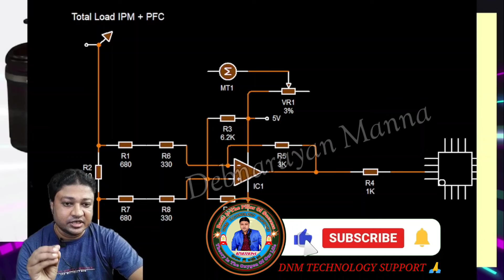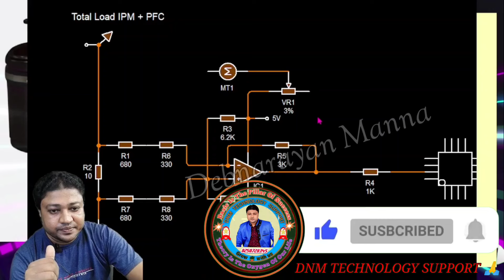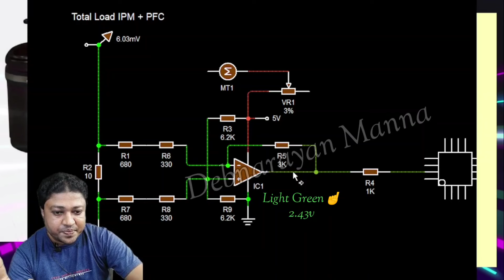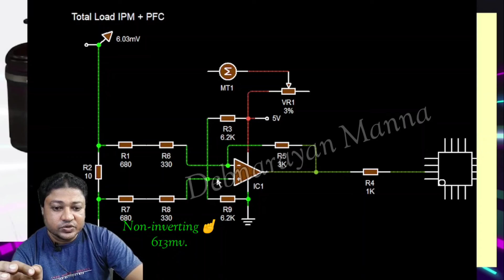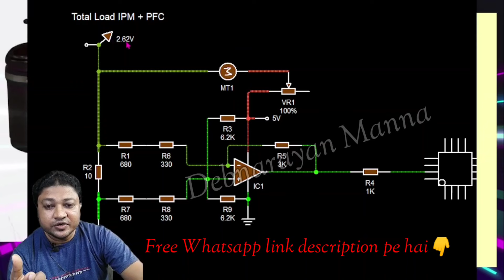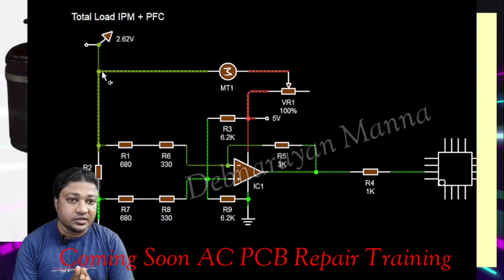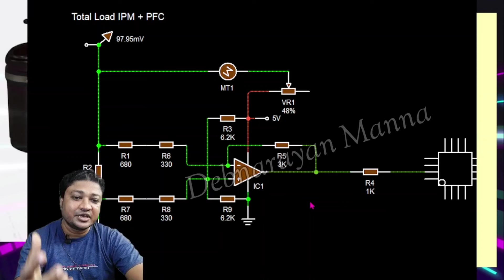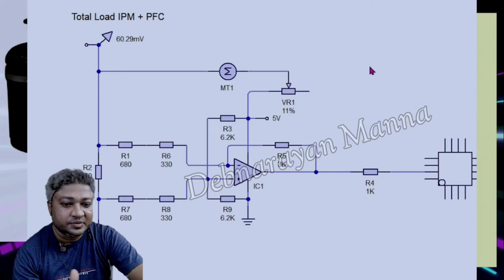Comparator IC.i-sense Circuit working principle.Inverter Ac pcb repair course.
course acpcb fridgepcb repairing Comparator IC.i-sense Circuit working principle.Ac pcb repair course.

Coming Soon This November 23,24,25,26,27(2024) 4 days AC PCB.+ 1 day Fridge pcb offline training seminar at West Bengal near Kolkata.

inverter & non inverter Air conditioner pcb & fridge pcb basic to Advance training.

class time per day 10am. to 7pm. minimum

your Queries 👇
comparator ic working
i-sense circuit Explain
I sense error circuit Explain
best ac pcb repairing
Ac pcb repairing course
voltas window ac pcb repair
voltas inverter ac pcb repair
inverter ac repairing course
Ac pcb repair in hindi
inverter ac pcb repairing course
how to repair ac pcb
hvac
I sense protection in inverter ac
Comparator ic working
AC
air conditioner pcb repair training
IPM error in ac pcb
PFC error in ac pcb
best ac pcb repairing course
inverter ac pcb repairing at csa
AC pcb repair basic to advance training
inverter AC compressor not working
inverter AC compressor start then off
IPM error repair